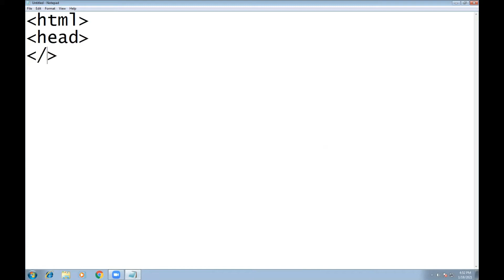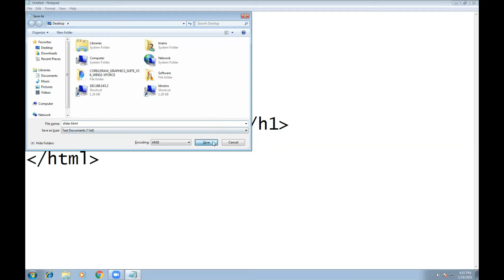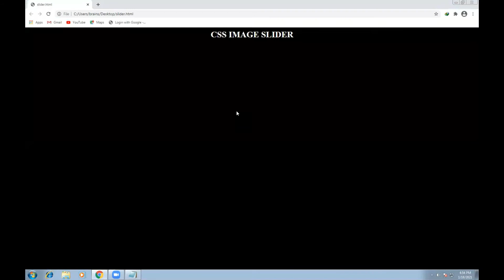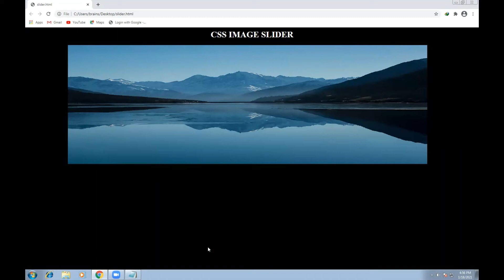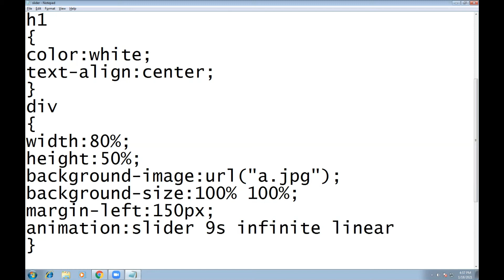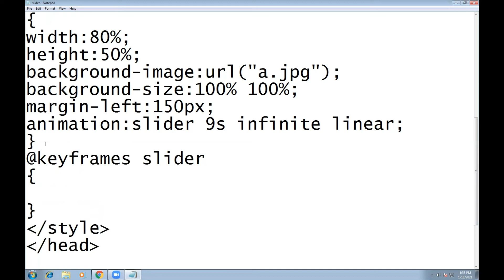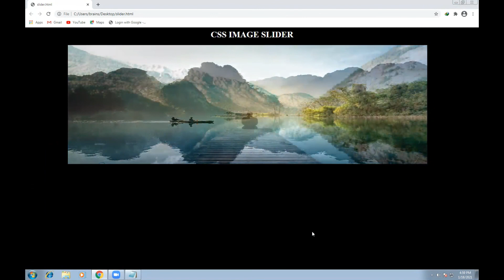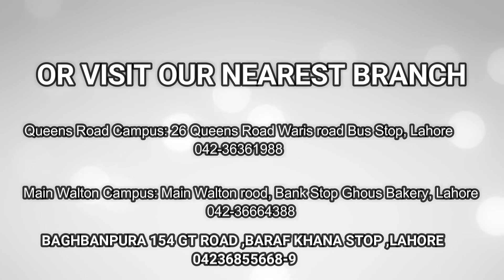How to create slider in CSS by BRAINS COLLEGE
You can now earn a handsome amount in this pandemic too, HOW? BRAINS COLLEGE has a solution. Great opportunity to learn Software  & Technical skills of Web designing and develoupement.
.HTML
.CSS
.JAVA SCRIPT
.JQUERY
.ADOBE PHOTOSHOP
.DREAM WEAVER
.BOOTSTRAP
.WORDPRESS
.PHP
.MY SQL
FREE LANCING
.WORDPRESS
Register Now👇
(BRANCH No 1 ): 26 QUeens Road, Near Ganga Ram Hospital,
CHOWK WARIS ROAD LAHORE

(BRANCH No 2): MAIN WALTON ROAD, Walton road ka bank stop, JS bank, Lahore

(BRANCH No 3): Baghbanpura Campus
154 Main GT Road, Baghbanpura Baraf Khana Stop,
Baghbanpura
Lahore